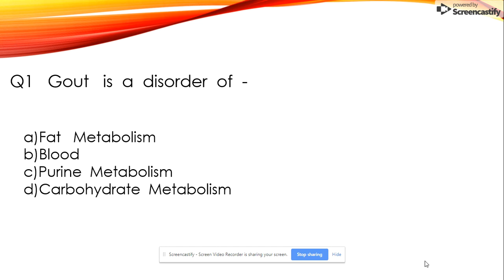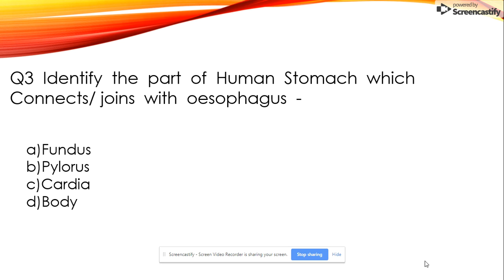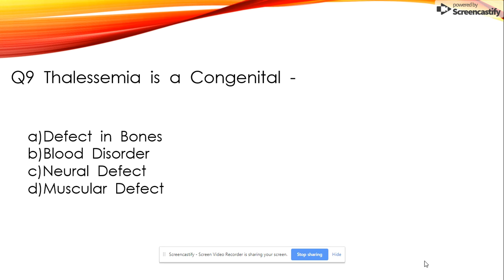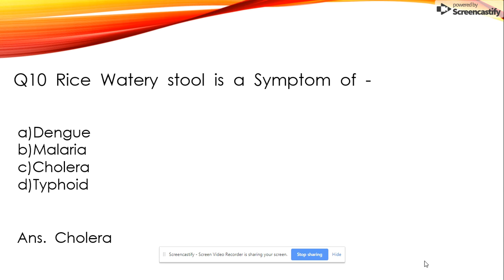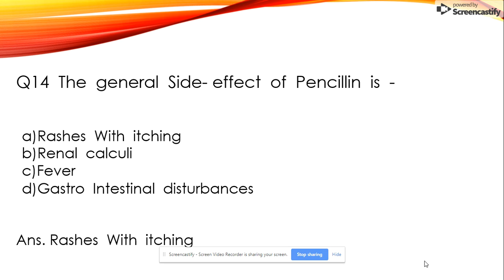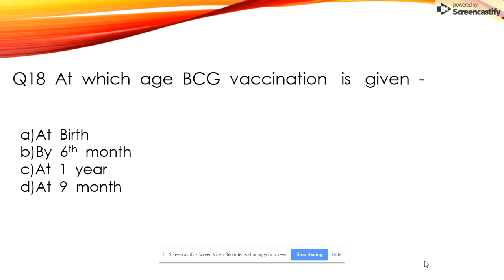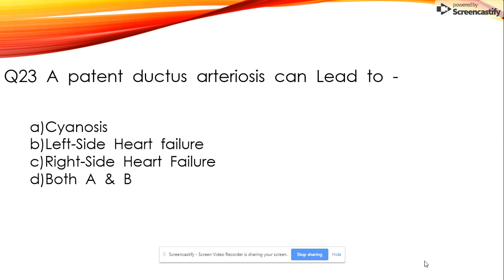Railway Recruitement Board exam (previous Staff Nurse Exam)